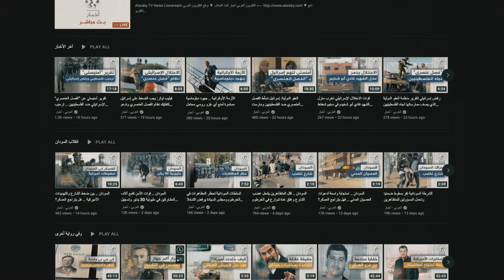أبرز الأخبار، وآخر مستجدات الأحداث العربية والعالمية، عبر البث المباشر للتلفزيون العربي على يوتيوب